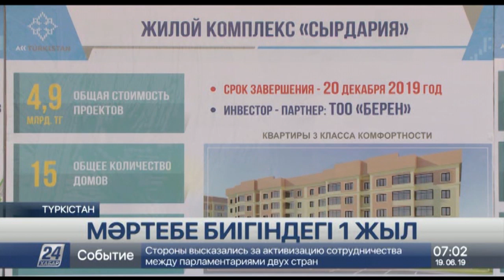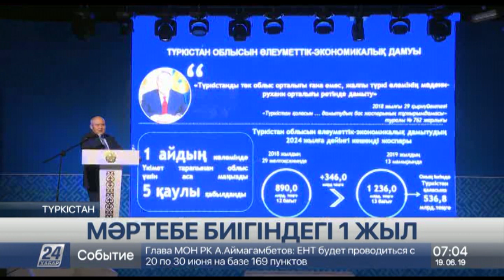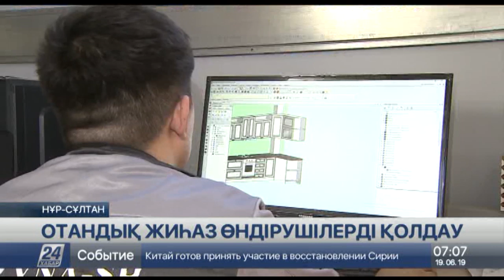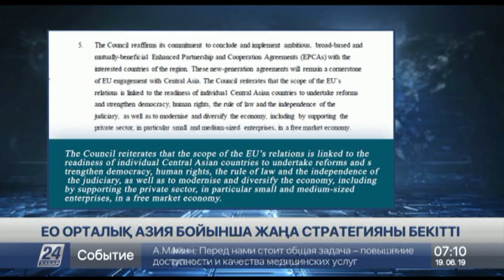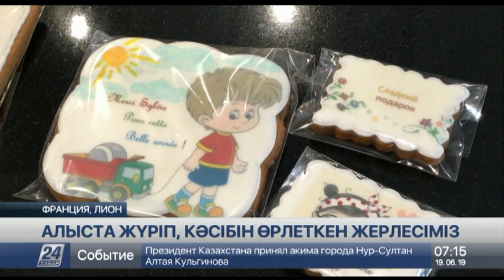19 маусым 2019 жыл - 07.00 жаңалықтар топтамасы